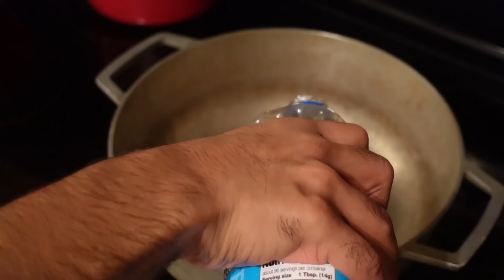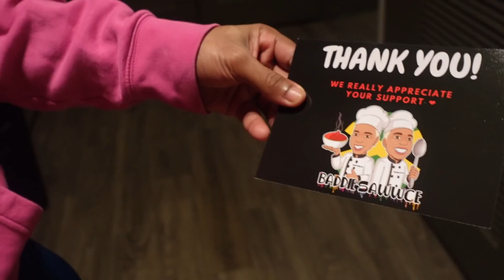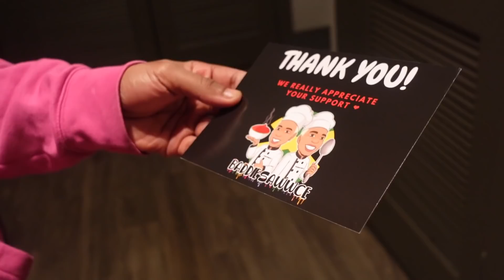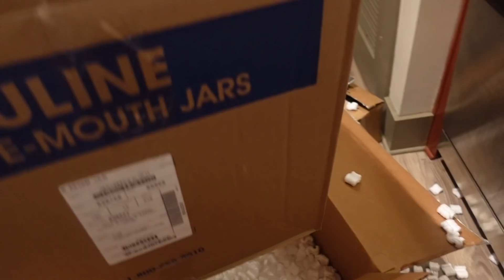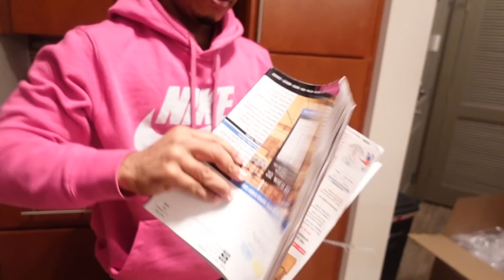🎄VLOGMAS DAY 7🎄 | BATTLE OF THE VLOGMAS INTROS + THANK YOU CARDS ARE HERE😍 +COOKING CURRY CHICKEN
CHRISTMAS WISHLIST

BADDIETWINZ
4780 ASHFORD DUNWOODY ROAD

One Love!
BaddieTwinz.

 ►Vlog Camera : SONY ZV1